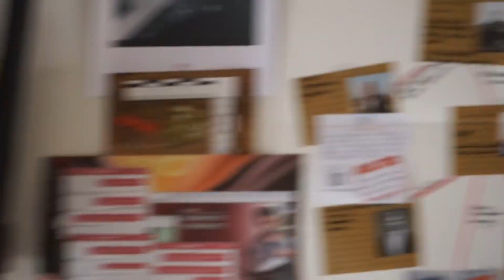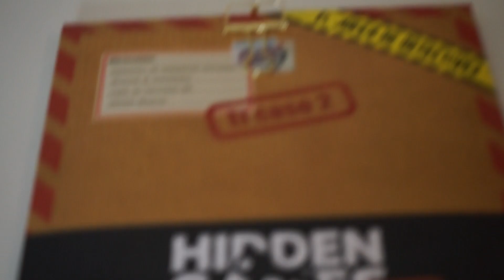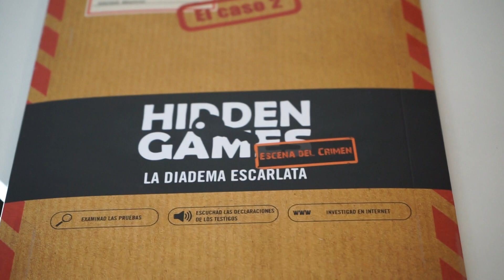Resuelto robo de la Diadema Escarlata! Te va a encantar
Hola amichis, aquí les enseño un poquito de la resolución del caso de la diadema escarlata que ya había subido en el video anterior, se los recomiendo muchisimo, se pasa muy divertido, super interesante, te sientes como un verdadero detective. Excelente juegos los de Hidden Games, yo lo compre por Amazon, les dejo el url
Buena suerte! Bechis!